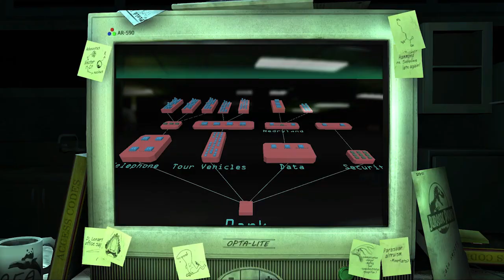Jurassic Park: The Game - Part 6 - To the Visitor's Center!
As a fan of the franchise and as a fan of Telltale Games and their Back to the Future game, I am super excited for their interpretation of the Jurassic Park world. Get ready for some dinosaur action!